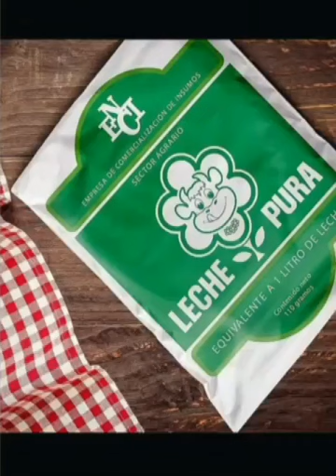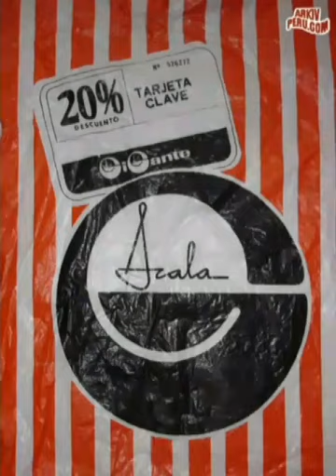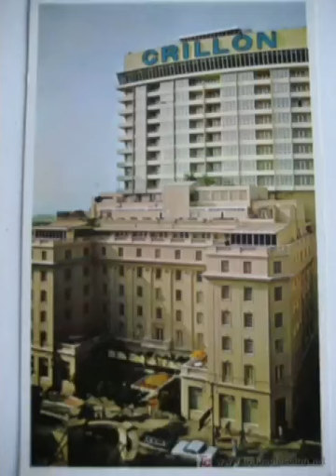Recordando los 80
A ver mis suscriptores si dejan un comentario de las imágenes que verán a continuación, así fueron los 80's en el Perú, espero que les guste. No te olvides de:

2. Activar la campana de notificaciones
3. Compartir este video

Gracias y Feliz 2021.

JCLM.